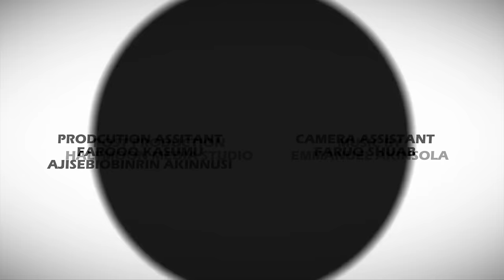Aditu - Latest Yoruba Movie 2024 | Kiki Bakare Kemi Akorede Kunle Omisore Ladi Folarin Lagata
The the evil that men do, lives after them. In this premium new release latest 2024 Yoruba movie, Aditu, a young lady who chose money over love never could imagine what the future holds. Enjoy this interesting movie of twist, faith and life from the stable of NigbatiTV.

Starring kunleomisore ladifolarin kemiakorede and many other great acts